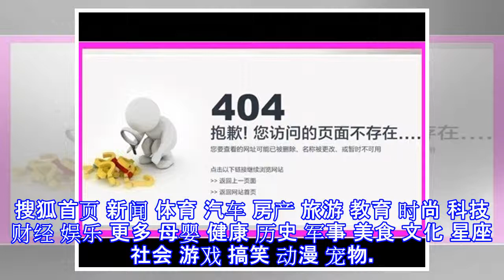404,您访问的页面已经不存在!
404,您访问的页面已经不存在!
搜狐首页 新闻 体育 汽车 房产 旅游 教育 时尚 科技 财经 娱乐 更多 母婴 健康 历史 军事 美食 文化 星座 社会 游戏 搞笑 动漫 宠物